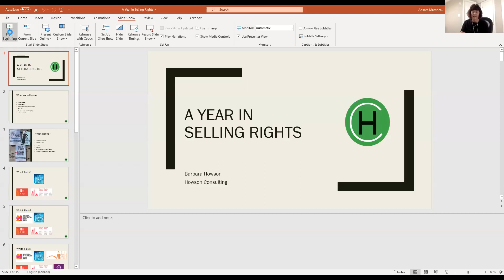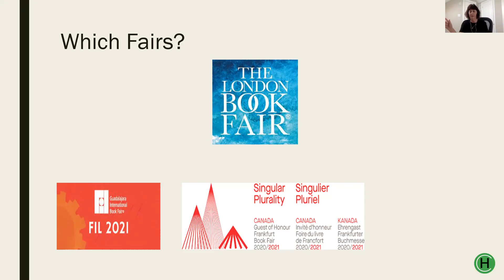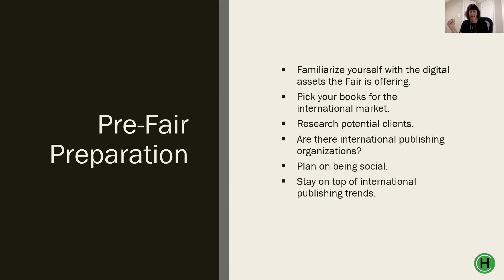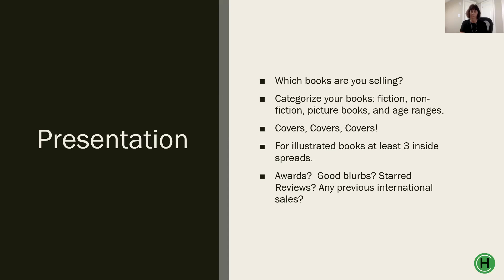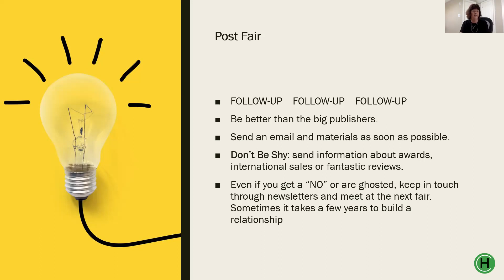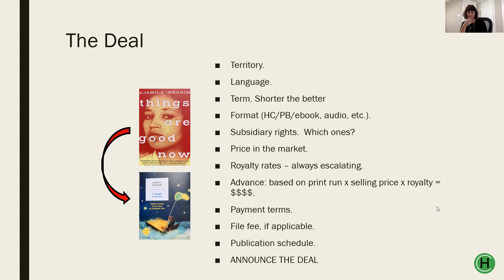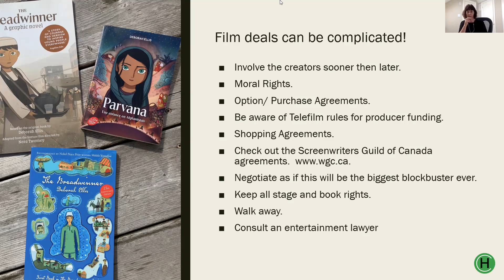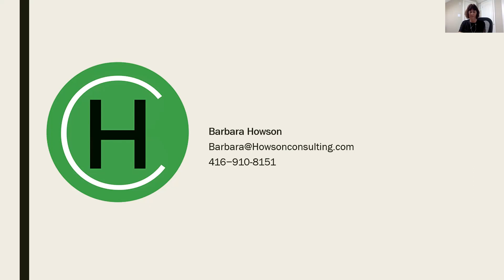A Year in Selling Rights: How to Market, Prep, & Attend International Book Fairs with Barbara Howson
Supported by: Western Economic Diversification Canada/ Diversification de l'économie de l'Ouest Canada

Join book publishing industry expert Barbara Howson on Zoom for an overview of a year in selling rights, including details on how to market, prep, and attend international bookfairs. This 1.5 hour long workshop will include an outline of a year-long schedule and give an overview of different international book fairs, who should attend them, and the benefits of attending.

Although this workshop is designed specifically for the book publishing sector, anyone from any creative sector is welcome to watch if interested.

About the presenter:

Barbara Howson has over thirty years experience working in the publishing industry, both in Canada and the UK. Before starting Howson Consulting, Barbara was Vice-President of Sales and Licensing, at House of Anansi Press and Groundwood Books for ten years. She worked with a brilliant team that saw significant revenue growth in Canada and the United States.

As a consultant, Barbara has worked with several publishers and organizations including Portage and Main, University of Toronto Press, Greystone Books, eBOUND Canada and Livres Canada Books. She is on the industry advisory board for Centennial College Publishing Program. She has also written several industry reports, most recently as co-author of Accessible Publishing: Research Project on behalf of eBOUND Canada.